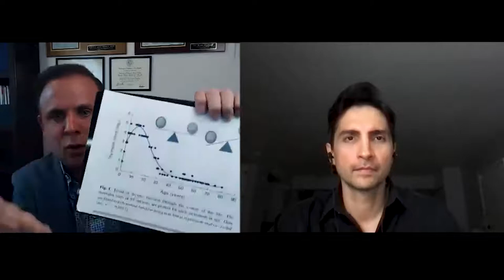Peptides For Boosting Immunity, Anti-Aging, Skin, Brain Health and Mitochondria: Kent Holtorf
Could peptides be fantastic healing agents for your entire body? Dr. Kent Holtorf and Faraz Khan discuss many different peptides and their benefits on this episode of the Anti-Aging Hacks podcast.

Kent Holtorf, M.D. is the medical director of the Holtorf Medical Group and a founder and director of the non-profit National Academy of Hypothyroidism (NAH)

He has personally trained numerous physicians across the country in the use of bioidentical hormones, hypothyroidism, peptide therapy, stem cell therapy, complex endocrine dysfunction and innovative treatments of chronic fatigue syndrome, weight loss, fibromyalgia, and chronic infectious diseases, including Lyme and related diseases. Lyme and associated diseases have been the focus of the Holtorf Medical Group centers and have been a passion of Dr. Holtorf’s for over 15 years.

Dr. Kent Holtorf’s Background

Had Lyme, Bartonella was very sick
Did 4.5 years of IV antibiotics but nothing worked
Had heart damage
Did peptides, stem cells, exosomes and ozone therapies
Has a practice where he sees the sick of the sick

What Are Peptides?
Chains of amino acid less than 50 amino acids
They have been found to be very beneficial
Peptides can help optimize body, longevity and help very sick patients

How Peptides Can Help Heal Your Body

Immune dysfunction happens with aging
Cells become dysfunctional: old, their mitochondria don’t produce enough energy and create inflammatory cytokines
Immunosenescence causes intracellular immune problems
Thymus reduces in size as we get older, thus reducing immunity
Chronic illnesses are growing in number

Peptides to Help Improve Immune Function

Thymic peptides help restore thymus function
Thymosin Alpha 1: approved in 20 countries for cancer treatments and infections. Is an injection.
Thymosin Beta-4: modulates both Thymosin Alpha 1 and 2. Is an injection.
Thysomin Beta 4 fragments can be taken orally and can improve immune system. TB 4 can reverse diabetic kidney disease, inflammation, fibrosis, fatty liver and more
Thymulin is anti-inflammatory
Thymogen is a very small immune modulator
BPC 157 was discovered in the gut, but also helps heal and lower TH2
BPC 157 can be given orally or as an injection

Peptides for Anti-Aging

Epithalon or Pinealion
Controls hypothalamus and pituitary gland which control all the hormones
Brings melatonin levels back to youthful levels
Lowers inflammation in the hypothalamic, pituitary axis
Increases telomere length and makes the cells younger so they can divide for longer
Improves cardiovascular health, reduces strokes and heart attacks
Epithalon + Thymosin had an even better response with regards to cardiovascular system

Peptides for Skin Health

GHK-CU is a tri-peptide that transports copper into the cells
Increases collagen, hair growth and more
Rejuvenates skin from the outside

Peptides for Brain Function

Dr. Holtorff had lyme and lot of conditions
Cerebralysin – small porcine peptide that has been available for 40 years
TB4, BPC has also shown to reduce traumatic brain injury
SEMAX, SELINK – shown to improve connections in the brain, helps with brain fog, memory decline, attention and ADHD
SEMAX is more activating whereas SELINK helps the body deal with stress

Peptides for Mitochondrial Health

MOTS-C is being used for depression and anxiety and helps improve mitochondrial function
5-amino-1-MQ is another which also helps improve cosmetic functions
Humanin also helps with diabetes, brain function and more
Lots of trials in the mitochondrial peptides space